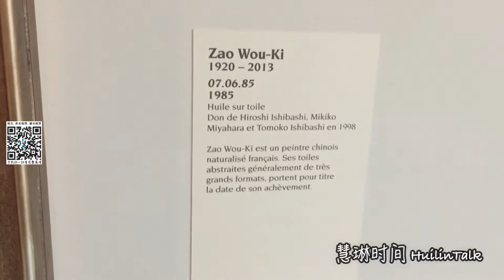【慧琳时间】第92集 赵无极《07.06.85》 Zao Wou-Ki《07.06.85》